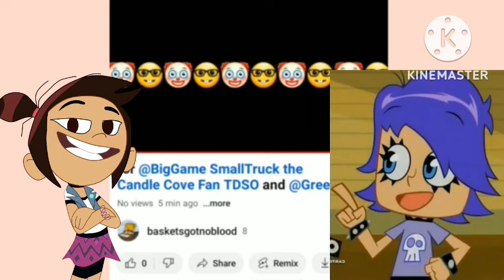Another Call Out (Ft: Molly McGee And Yumi)